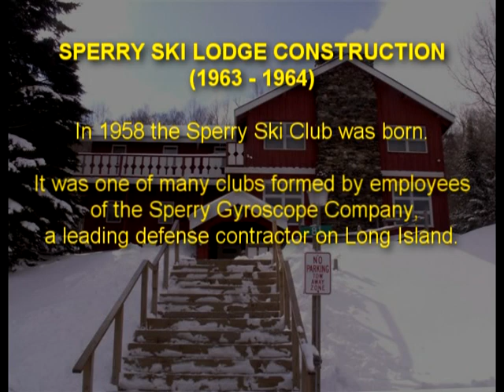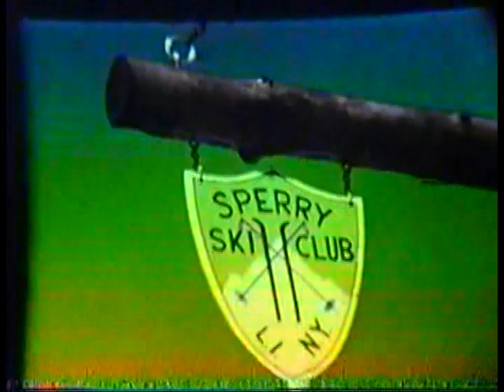Sperry Ski Club Lodge Construction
In 1958 the Sperry Ski Club was born. By 1962 the club had outgrown itself. Led by Joe Fish, its first president, the club decided to build their own lodge adjacent to Pico Peak near Rutland Vermont. Movies taken by Joe Coester at the time document much of the work done during the major construction period of 1963-64. Just about all the work was performed by club members working on weekends and vacation.